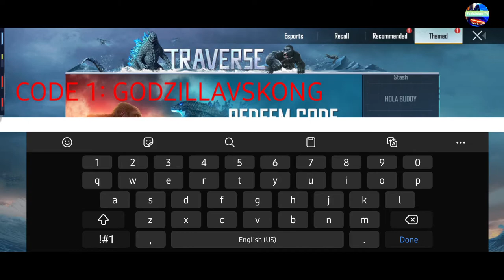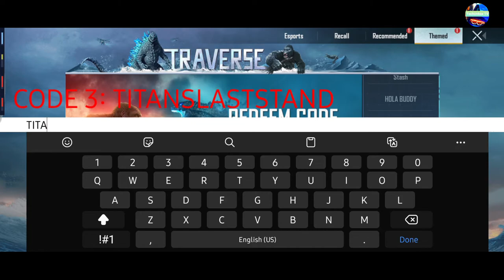NEW REDEEM CODES GODZILLA VS KONG PUBG MOBILE pubgm pubg TechUnboxTV 🔥🔥🔥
This codes works for real! Get it while it's hot! 🔥🔥🔥

Use it in PUBG MOBILE GLOBAL VERSION ONLY